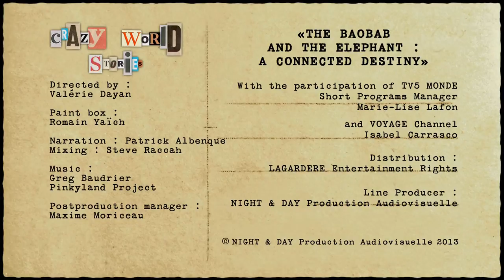The baobab and the Elephant - Crazy world stories (Documentary, Discovery, History)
In Botswana, the baobab and the elephant have a connected history.